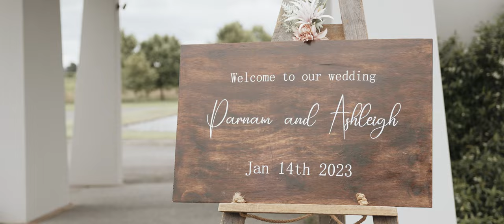Ashleigh & Parnam - Wedding Highlight Film - Kiwi +Indian Wedding in Hawke's Bay, NZ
Ashleigh and Parnam had a three-day vibrant wedding celebration that incorporated two cultures - Indian and Kiwi. Their Indian wedding was held at Shri Guru Ravidass Temple in Hastings and their Kiwi wedding was celebrated at Terrace View, a beautiful vineyard in Hawke's Bay.